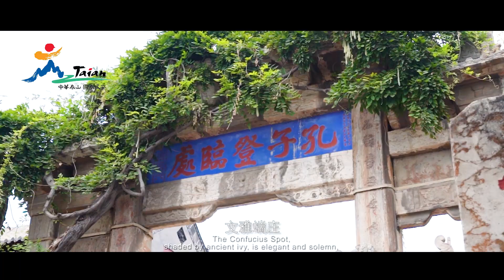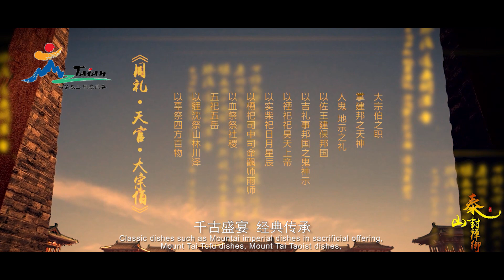اليوم العالمي للسياحة | جبل تايشان .. ازدهار الوطن ورفاهية الشعب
يصادف يوم 27 سبتمبر من كل عام يوم السياحة العالمي. يهدف هذا اليوم إلى مساعدة المجتمع الدولي على فهم أهمية صناعة السياحة وقيمها الاجتماعية والثقافية والسياسية والاقتصادية بشكل أفضل. موضوع يوم السياحة العالمي لعام 2023 هو "السياحة والاستثمار الأخضر". أكدت منظمات السياحة العالمية على الحاجة إلى مزيد من الاستثمارات من أجل أهداف التنمية المستدامة.
بمناسبة يوم السياحة العالمي، يدعوكم المركز الثقافي الصيني بالقاهرة إلى رحلة  عبر الإنترنت إلى جبل تايشان!
جبل تايشان هو أول موقع تراث ثقافي وطبيعي عالمي في الصين، وقد أصبح حديقة وطنية جيولوجية بسبب قيمته الجيولوجية الفريدة. كما يكمن فيه خلاصة الثقافة الصينية، حيث تتلاقى به الديانات الثلاث وهم البوذية والكونفوشيوسية والطاوية، مما يجعل جبل تايشان جبل مقدس شهير جدا في الصين.
عند الدخول إلى معبد داي المعروف باسم "المعبد الأول في جبال الصين العظيمة"، ستشاهد  نصب لي تشي "مؤسس فن النحت"، وسترى شجرة هان باي التي زرعها الإمبراطور وو من هان، والتي تحمل على أوراقها آلاف السنين من تغيرات العالم.
تعد بحيرة دونغبينغ التي يبلغ طولها 800 ميل موطن لمئات الآلاف من زهور اللوتس وسفن الصيد الصغيرة.